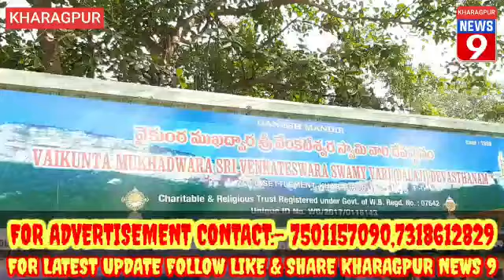KHARAGPUR NEWS 9 :- खड़गपुर शहर के ओल्ड सेटलमेंट इलाके के बालाजी मन्दिर पर लाखों की चोरी ।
खड़गपुर शहर में पिछले कुछ दिनों से चोरी छिनतई के मामले सामने आए हैं  वहीं ओल्ड सेटलमेंट के बालाजी मन्दिर में लाखों की चोरी का मामला सामने आया है मिली जानकारी के अनुसार कल रात ओल्ड सेटलमेंट इलाके के बालाजी मन्दिर पर आनुमानिक पांच लाख के गहने और दान पात्र के पैसे चोरी का मामले सामने आए है। घटनास्थल पर पहुंची खड़गपुर टाउन थाना पुलिस ने जांच शुरू कर दी।पिछले कुछ दिनों से खड़गपुर शहर में चोरी छिनतई के मामले बढ़ते जा रहे हैं लेकिन पुलिस प्रशासन द्वारा किसी प्रकार का कोई बड़ा कदम नहीं उठाया जा रहा है ।